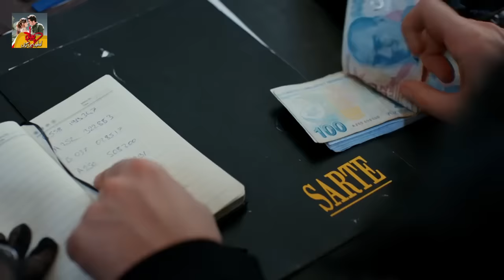Pyaar Lafzon Mein Kahan Episode 105